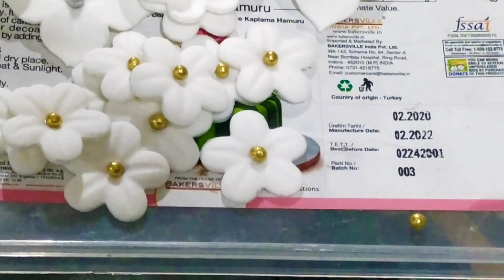Cream cake with fondant cover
Top cake knowledge 7330  youtube channel me aane ke liya sukriya Aaj ham log Cream cake me fondant cover & bullet baick & couple cake kaise krte hai aap sab video ko pura dekhe or pasand aaye  couple bullet with Cream cake & fondant cover to like and share kre my